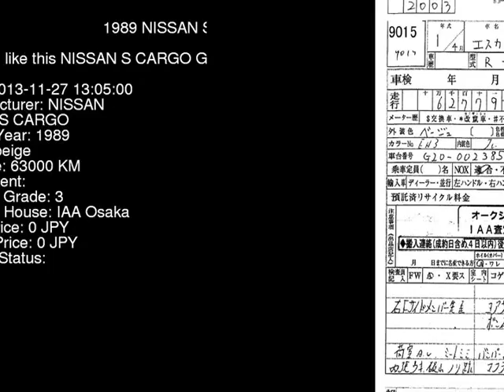1989 NISSAN S CARGO G20